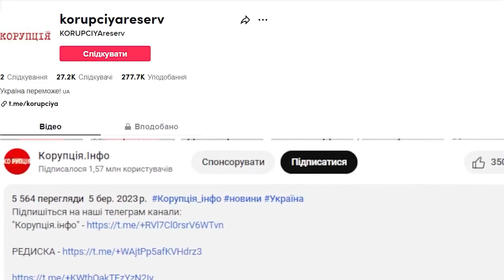Важка трагедія Павліків!Лікарі приголомшені:оце так хвороба! Дружина не стримує сліз: як це сталось?